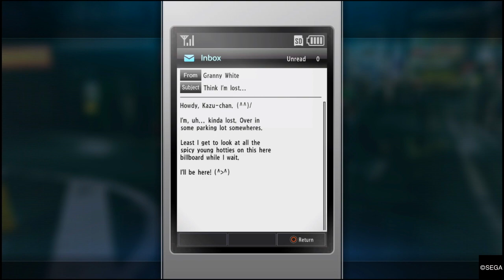Yakuza: Kiwami 2 - Part 11 (The Ruins Of Shangri-La)